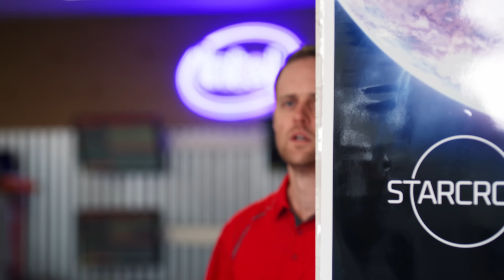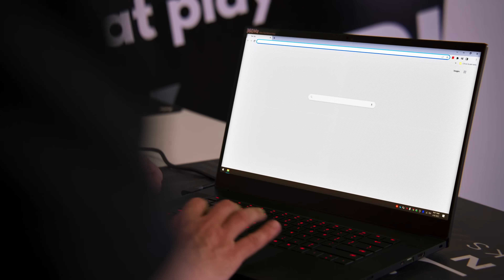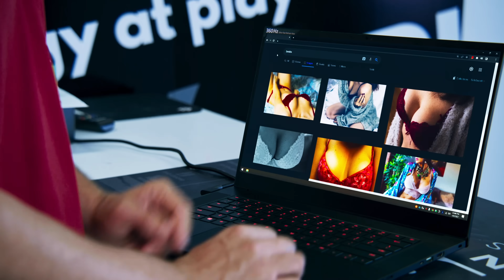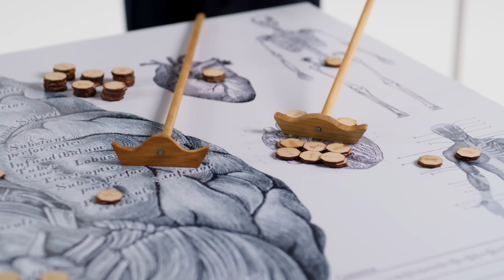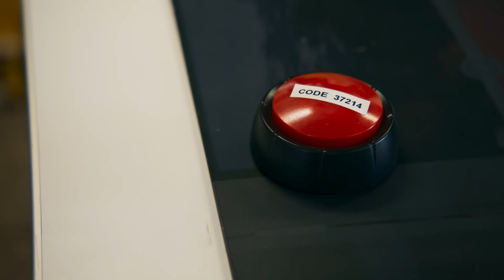Viva's Best Skits of 2022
Here are the best skits of 2022 as voted by you!